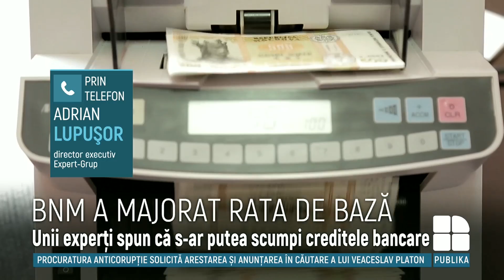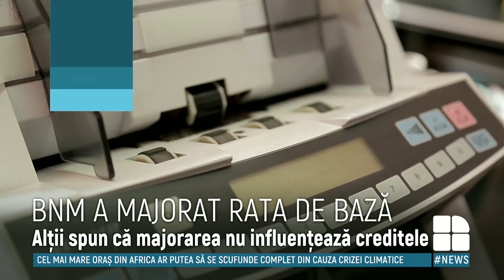BNM a majorat rata de bază cu un punct procentual. Ce spun experţii despre această scumpire